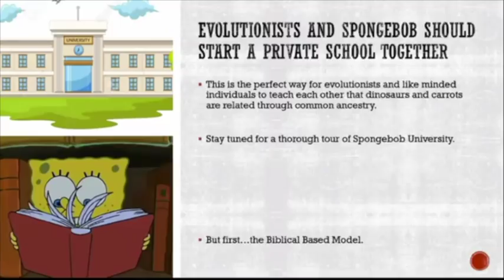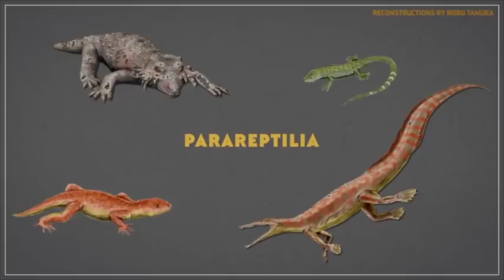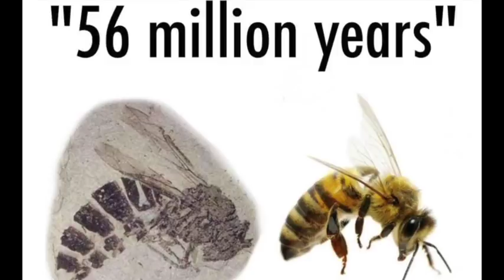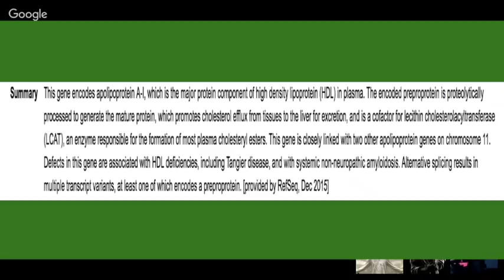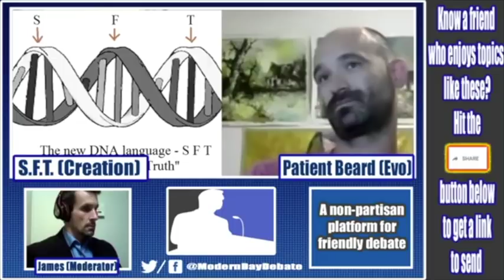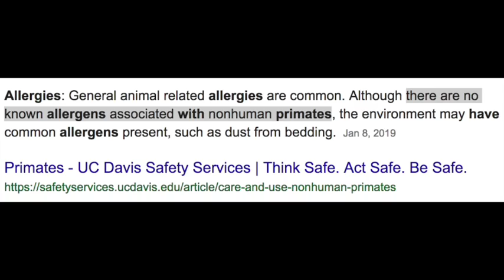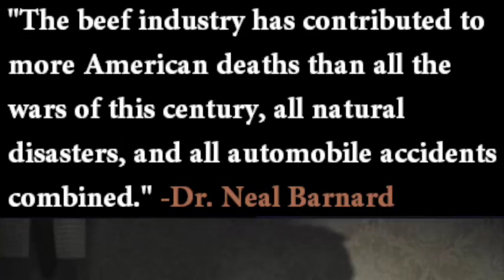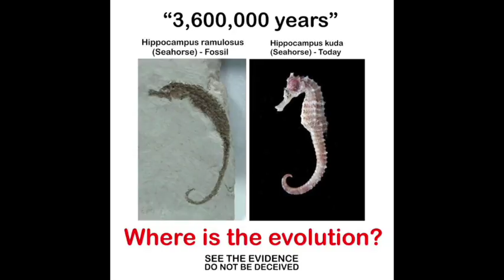Debunking The NonSequitur Show! (RESPONSE VIDEO) | Schooling Aron Ra & Steve McRae is TOO Much Fun!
Debunking The Non Sequitur Show Part 1.

MUST WATCH and HILARIOUS!